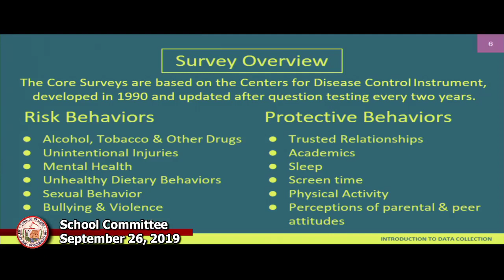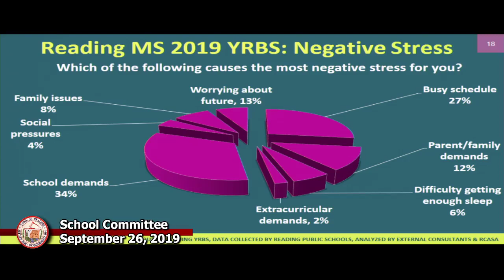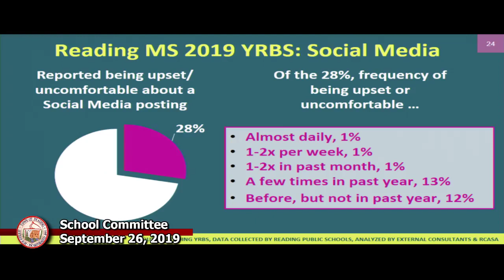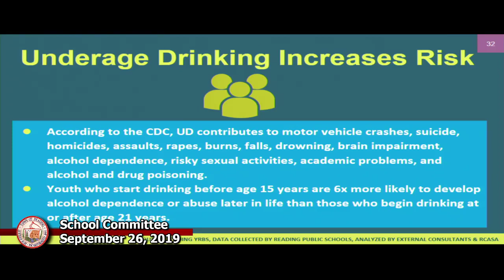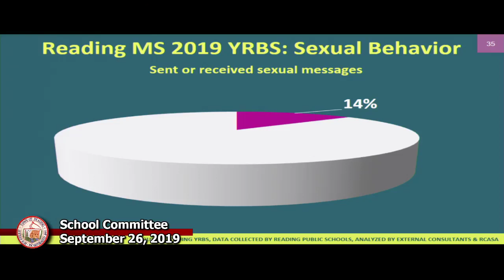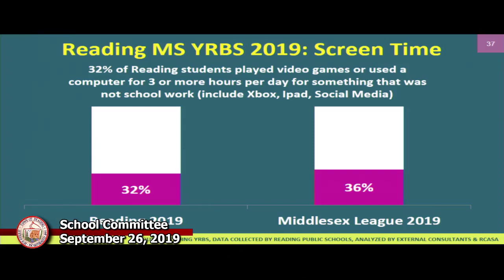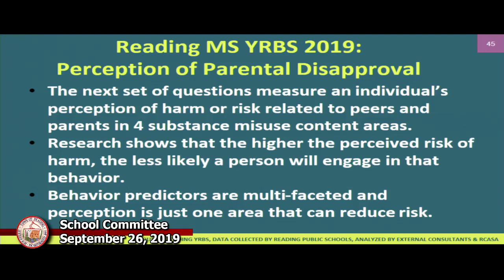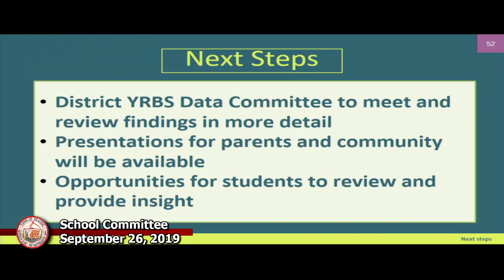School Committee 09-26-2019